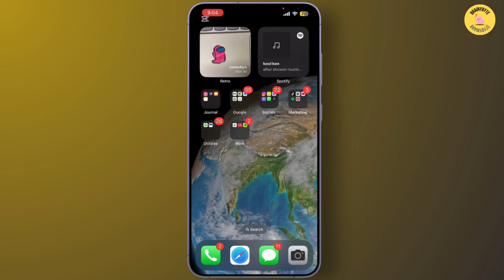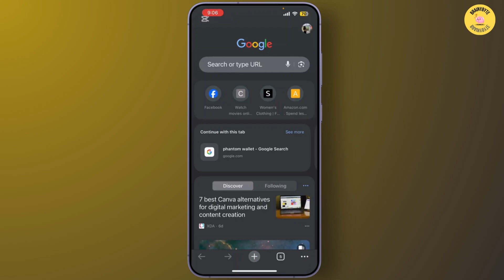How to Check Browsing History on a Wi-Fi Router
How to Check Browsing History on a Wi-Fi Router! Want to check the browsing history of devices connected to your Wi-Fi router? This video will guide you through the steps to view browsing activity easily. Whether you're asking, "How do I check browsing history on my Wi-Fi router?" or need help accessing the router's logs, this tutorial has you covered. Learn how to track the websites visited by devices on your network and monitor internet activity. Watch now to discover how to check browsing history on a Wi-Fi router today!

Timestamps:
00:00 How to Check Browsing History on a Wi-Fi Router
00:10 How Do I Access Browsing History on My Router?